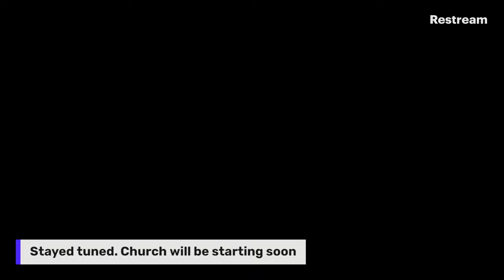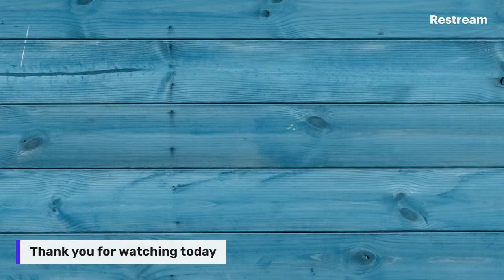Sunday Morning-November 8, 2020